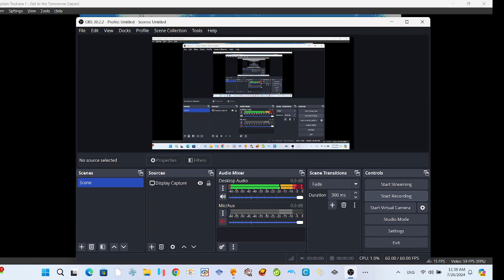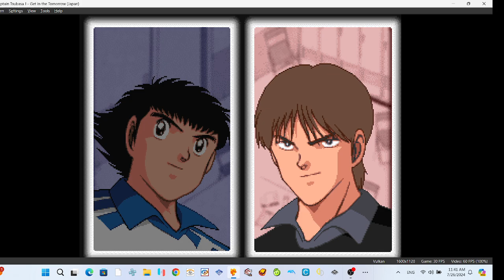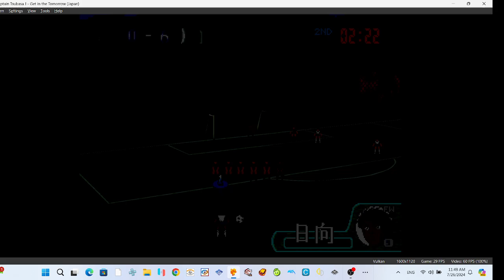captain tsubasa j duckstation emulator pc